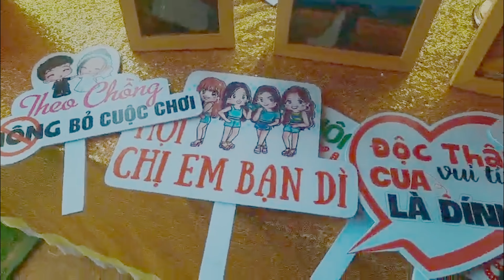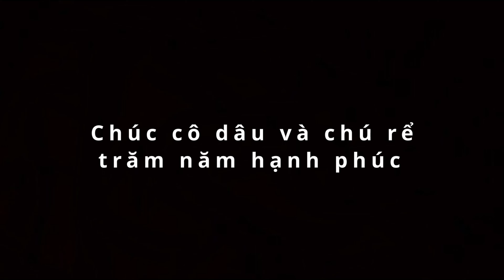vLOG1# ngày trải nghiệm quay đám cưới Bình Thuận 🏔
Lần đầu tiên mình quay đám cưới bằng điện thoại nên hình ko được nét lắm nhưng đó là những cố gắng của mình trong ngày hôm đó mong mọi người xem và cho mình một subscribe,like,share ủng hộ tình thần mình để lần sau mình làm những video chất lượng hơn hay hơn